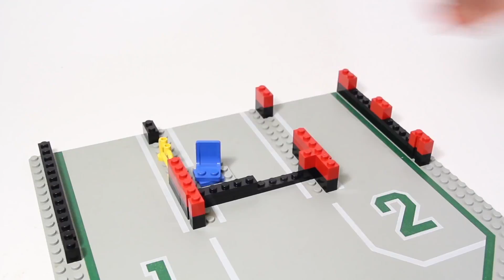Lego Town 6382 Fire Station - 1981 - BrickBuilder History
Do you want to see more LEGO Historical Speed Build videos from BrickBuilder Hitory?

Theme: Town